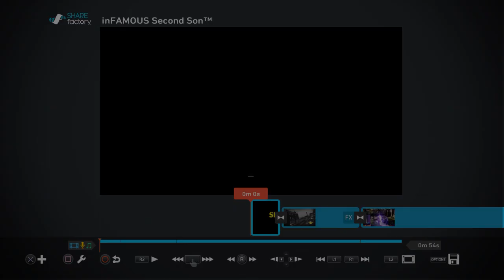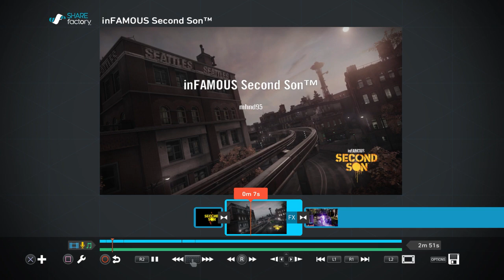How to import music to PS4's SHAREfactory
make sure you have a USB FAT

1) open SHAREfactory

2) select new project

3) choice your theme

4) select you Videos

5) click Square and hit continue

6)  click X when you enter the editor

7) go to Add Music

8) create a folder called SHAREfactory and inside that folder make another folder called Music

9) select a Music of your choice (Make sure its in mp3 form)

10) plug in the USB and hit USB import in the editor then select the music you want to import

11) you will find it i the most recent section

If your Playstation Failed to recognize your USB, try to format it and make sure its *FAT*